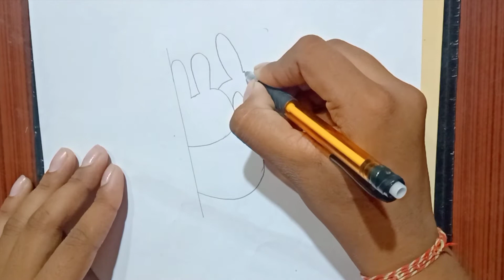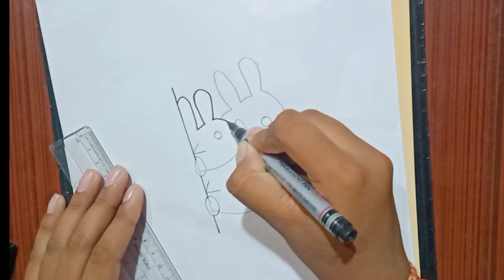how to draw a cute teddy drawing#easy_kids_drawing#cute_teddy_drawing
Hey guys in this video you learn how to draw a cute teddy drawing step by step for kids we uploaded a new video daily if you want to see my all new uploaded video subscribe my channel also hit the bell icon. we make video of drawing , crafting and stitching.